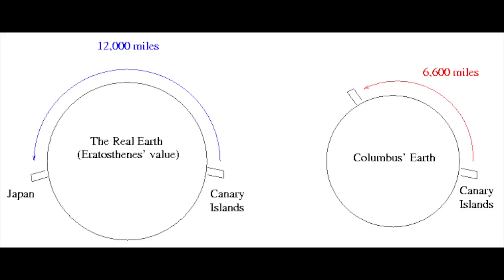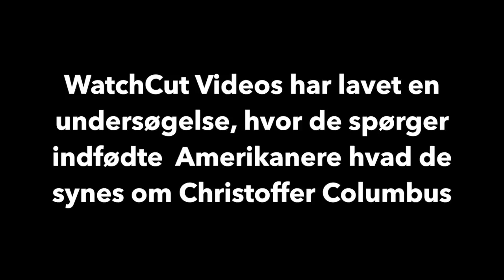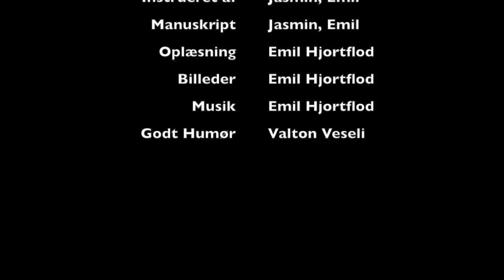Christoffer Columbus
Christoffer Columbus, 8. Klasse